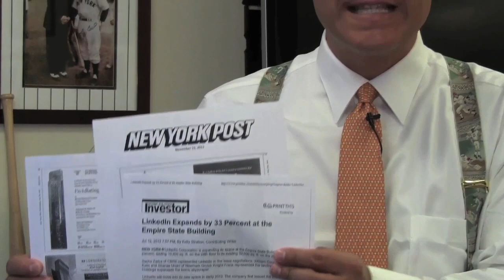Bloom REG - Advantages to Hiring an Exclusive Real Estate Broker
Bloom Real Estate Group offers big firm expertise & experience with the customer service of a boutique company.  FAQ: Why should a business hire an exclusive broker to represent them as a tenant?